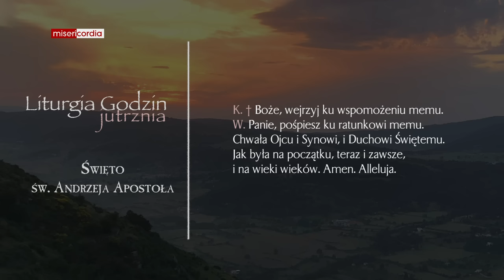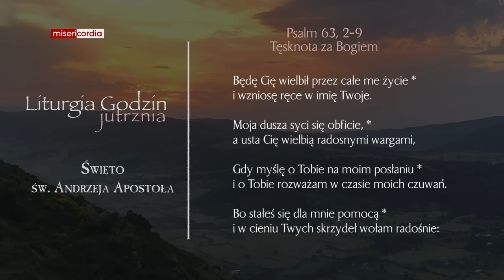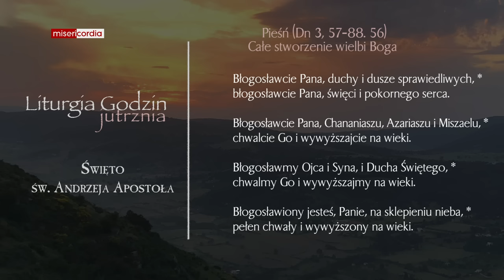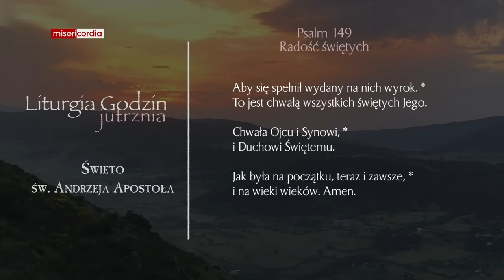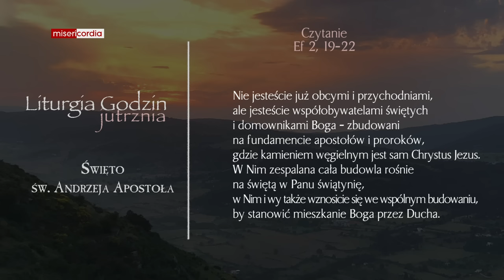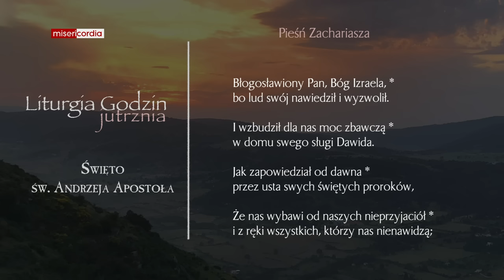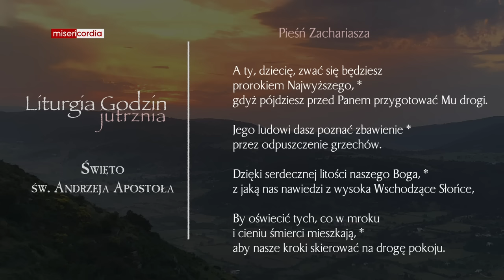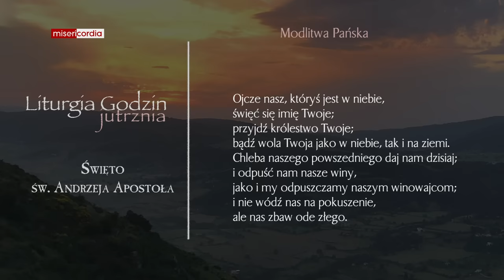Liturgia Godzin | Jutrznia | Święto św. Andrzeja, apostoła